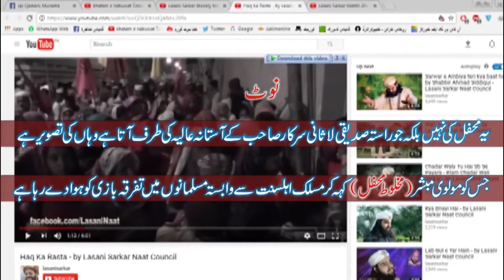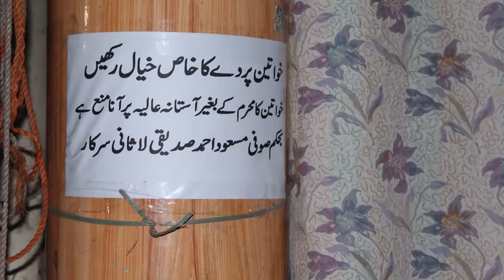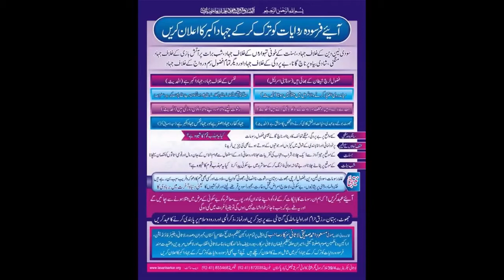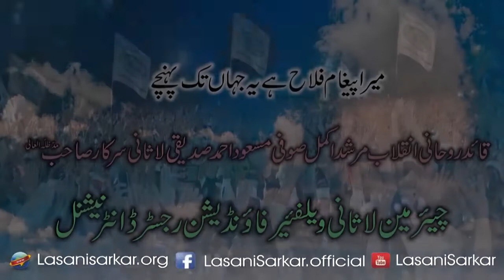Reveal truth about Waris e Faqr Sufi Masood Ahmad Siddiqui Lasani Sarkar Mahafil YouTube